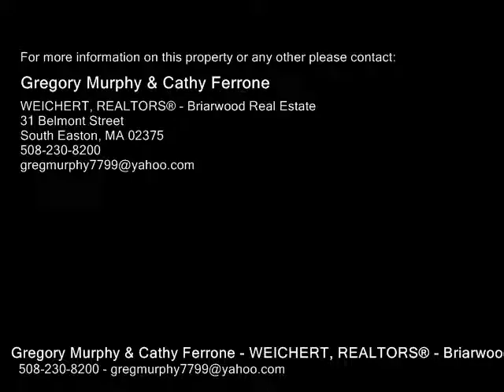3 Ledgeville Ave, Foxboro MA 02035 - Single Family Home - Real Estate - For Sale -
3 Ledgeville Ave, Foxboro MA 02035  Single Family Home  Real Estate  For Sale   Wow! This 3 Year Young Colonial Has Everything You Could Want In A Home! A Beautiful Vinyl Farmers Porch, Hardwood Flooring Throughout The Entire 1st Floor Huge Fireplaced Family Room wSurround Sound Custom Kitchen wStunning Granite Countertops, Stainless Steel Appliances, 2 Tone Kitchen Island, Recessed Lighting Galore! Separate Laundry Room Ceramic Tiled 12 Bath Hardwood Stairs To 2nd Floor Large Master Bedroom wWalkIn Closet, Master Bathroom Features Double Vanity wGranite, Soaking Tub & A Separate Shower Kids Bath Has Granite Too! 2 Additional Large Bedrooms & Massive Unfinished Walkup Attic The Is Screaming To Be Finished 2 Car Attached Garage Central Air, Natural Gas Heating & Cooking The Slider Leads To An Oversized Deck Overlooking The FencedIn Backyard! One Of The Finest Homes One The Market Today That Needs Nothing Except It's New Owners To Schedule The Movers!

Gregory Murphy & Cathy Ferrone
WEICHERT, REALTORS® - Briarwood Real Estate